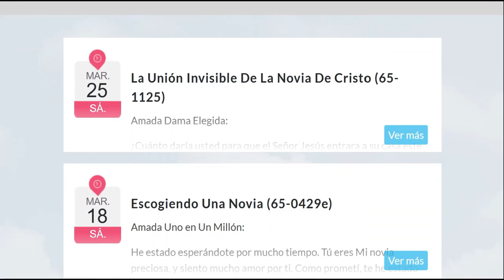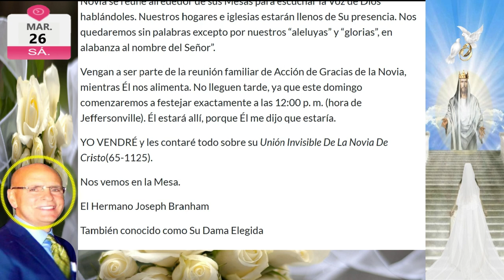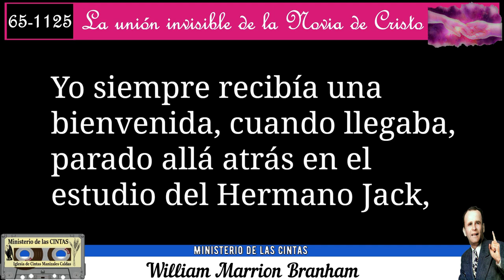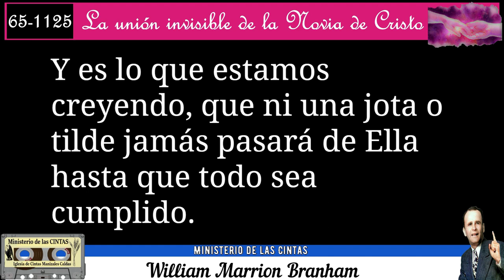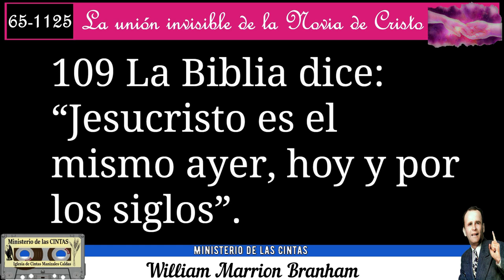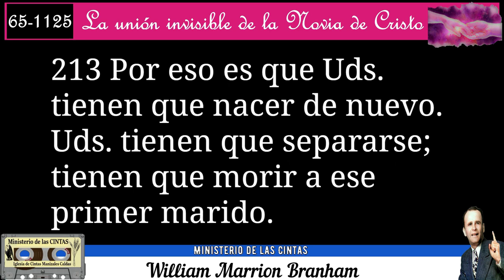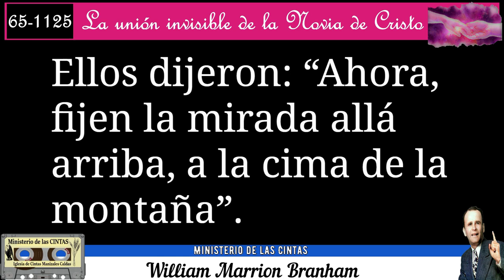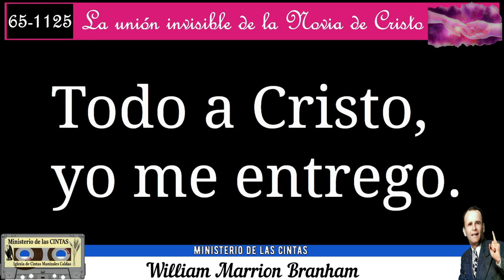23-0326- La Unión Invisible De La Novia De Cristo - Servicio Ministerio de las CINTAS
MARCAS DE TIEMPO
00:00 INICIO DEL SERVICIO
03:44 ORACION  1

PRELIMINAR
24/11/2019
09:32 INICIO
17:35 PREDICACION
38:22 FIN
42:18 ORACION  2
CARTA
25/03/2023

46:10 TITULO DE LA CARTA

47:20 INICIO CARTA

59:25 FIN CARTA
01:00:34 ORACION  3

PRELIMINAR
26/11/2017
01:00:34 INICIO
01:14:50 PREDICACION
01:45:10 FIN

02:15:21 La Unión Invisible De La Novia De Cristo

02:15:55 INICIO

04:47:42 FIN

predicado en inglés el Día de Acción de Gracias, un jueves en la tarde, 25
de noviembre de 1965, en el Tabernáculo Vida en Shreveport, Louisiana,
E.U.A., ha sido tomado de una grabación en cinta magnetofónica y publicado íntegro en inglés. Esta traducción al castellano fue publicada y distribuida por Grabaciones “La Voz De Dios”.

04:48:15 CIERRE
05:1:48 Alabanza - DAMOS PLAY A LAS CINTAS
05:13:17 FIN DEL SERVICIO